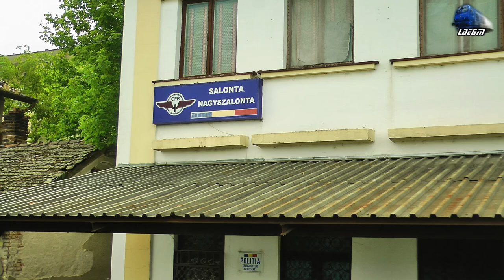Calatorie pe Ruta/Ride on Route Oradea-Arad cu/with Automotor MALAXA Old DMU - 26 June 2017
1:In R3114 - Oradea - Arad - Automotor MALAXA DMU 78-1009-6 & 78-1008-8 RO-SNTFC~Oradea-Oradea Vest
2:In R3114 - Oradea - Arad - Automotor MALAXA DMU 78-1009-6 & 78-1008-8 RO-SNTFC~Les Bihor-Simand
3:R15811 - Holod - Oradea - Automotor Caravelle X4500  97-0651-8 IRC~Les Bihor
4:In R3114 - Oradea - Arad - Automotor MALAXA DMU 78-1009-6 & 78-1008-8 RO-SNTFC~Salonta
5:R3113 - Timisoara Nord - Oradea - Automotor Sageata-Albastra~Desiro VT642 DMU RO-SNTFC~Salonta
6:In R3114 - Oradea - Arad - Automotor MALAXA DMU 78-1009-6 & 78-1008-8 RO-SNTFC~Salonta-Ciumeghiu-Chisineu Cris-Simand
7:IR1834"Foamea" - Timisoara Nord - Iasi - 060-DA/LE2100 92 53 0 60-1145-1 RO-SNTFC~Simand
8:In R3114 - Oradea - Arad - Automotor MALAXA DMU 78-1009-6 & 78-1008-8 RO-SNTFC~Simand-Utvinisu Nou
9:In R3114 - Oradea - Arad - Automotor MALAXA DMU 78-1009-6 & 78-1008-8 RO-SNTFC~Intrare in Gara/Enter in Arad Station
10:Manevra/Shunting - Automotor MALAXA DMU 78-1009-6 & 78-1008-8 RO-SNTFC Mergand Spre Depou/Going to Depot~Arad

26 June 2017